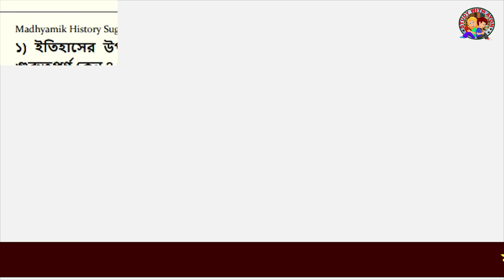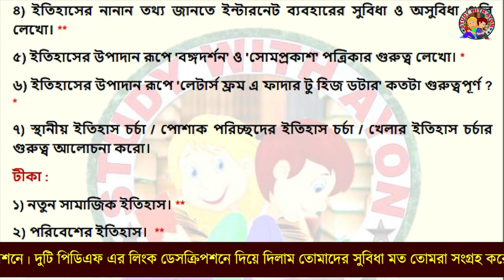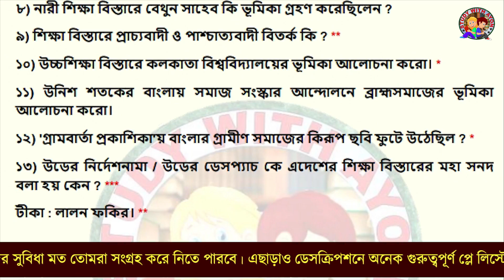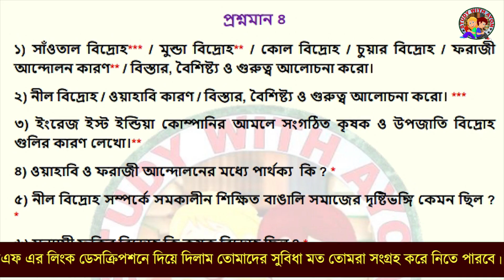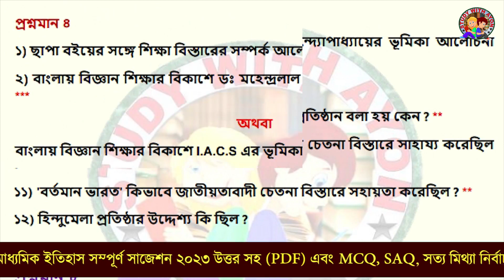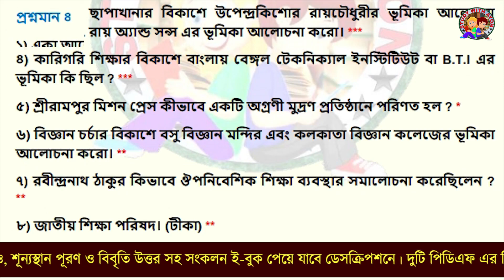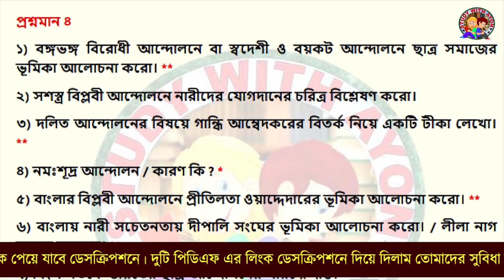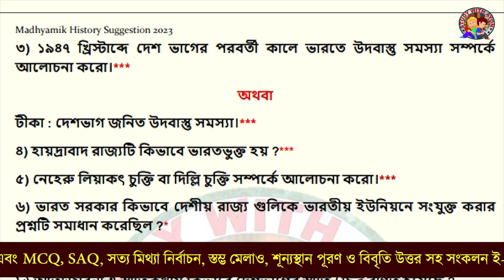Madhyamik history final suggestion 2023 | class 10 history 4 marks suggestion 2023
মাধ্যমিক ইতিহাস অতি সংক্ষিপ্ত প্রশ্ন উত্তর সাজেশন ২০২৩ (MCQ, VSAQ, সত্যমিথ্যা নির্বাচন, স্তম্ভ মেলাও, শুন্যস্থান পূরণ, বিবৃতি) PDF